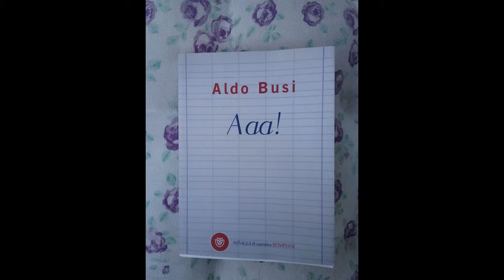Aaa ! 3 ALDO BUSI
letture tratte dal romanzo di Aldo Busi